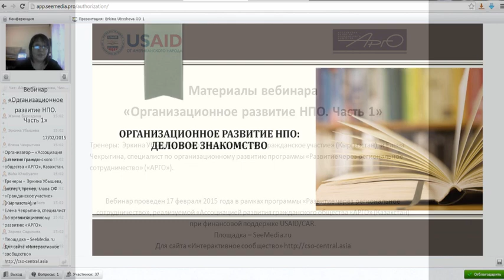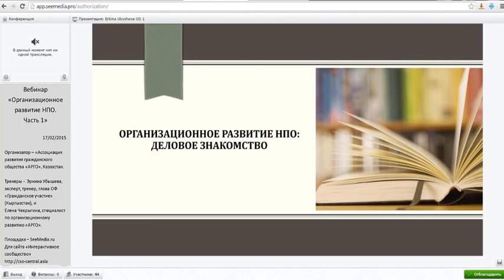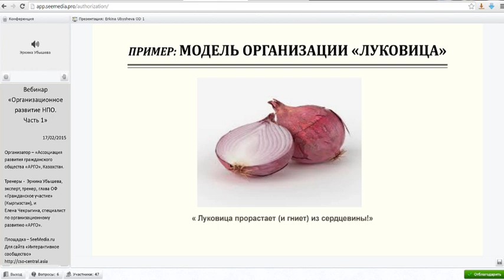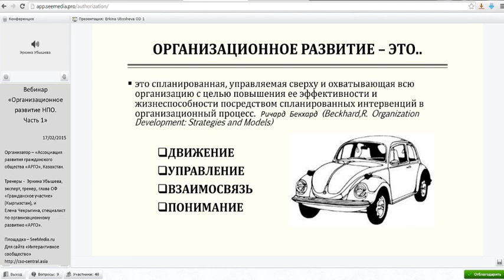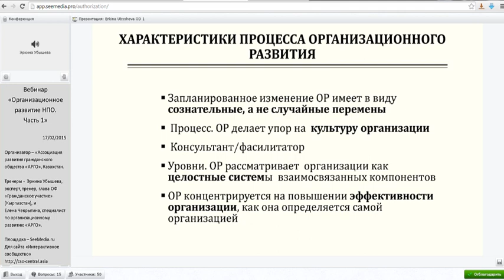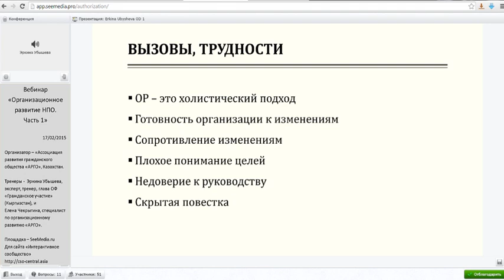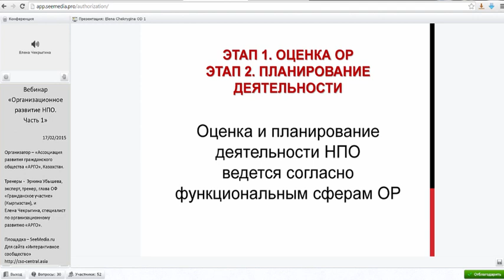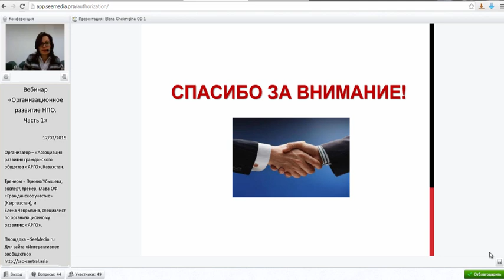"Организационное развитие НПО. Часть 1"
Данное видео является первой - вводной - лекцией к курсу по организационному (институциональному) развитию общественных организаций.
Сам курс будет состоять из семи лекций: первая вводная даст определение организационного развития и как оно влияет на повышение эффективности работы НПО, каждая последующая будет посвящена одной из шести сфер ОР: Лидерство/стратегическое управление; Бухучет/финансовое управление; Финансовая устойчивость; Человеческие/материальные ресурсы; Развитие, управление, оценка качества программ/услуг; Связи с общественностью/коммуникации.
Организационное развитие – это деятельность, направленная на обретение качественно новой формы организации путем построения ее новой профессиональной структуры и изменения организационной культуры. Его цель – улучшить эффективность через запланированное вмешательство в организационный процесс и операции.

Медиатренинг читают Эркина Убышева, лидер ОФ «Гражданское участие» Кыргызстана, эксперт и тренер в области организационного развития, а также Елена Чекрыгина, специалист по ОР программы «Развитие через региональное сотрудничество» (АРГО, Казахстан) и управленческий консультант с большим стажем.

Данный курс проводится в рамках серии лекций-вебинаров по различным тематикам с целью развития и укрепления потенциала организаций гражданского общества региона. В вебинарах могут принять участие представители организаций гражданского общества и общественные эксперты Казахстана, Кыргызстана, Таджикистана, Узбекистана, Туркменистана. Мероприятия проводятся «Ассоциацией развития гражданского общества «АРГО» в рамках программы «Развитие через региональное сотрудничество», осуществляемой при финансовой поддержке USAID/CAR.